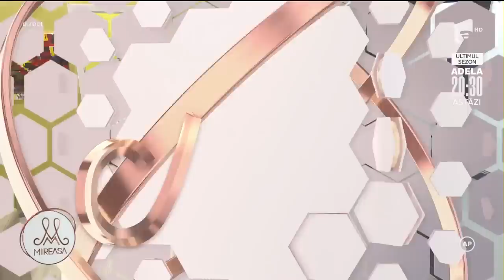Sebaidin REGRETĂ că a oprit cunoașterea cu Damaris 😱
Ediția din data de 20 octombrie 2022 a emisiunii Mireasa, sezonul 6. Familia lui Sebaidin este de acord cu alegerea facuta in privinta Adei.

Urmăreşte „Mireasa” şi pe:
➠ TV Antena 1, de luni până vineri, de la ora 14:00 și 17:00.